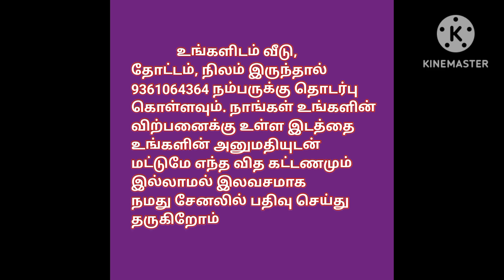Flat For Sale in Chennai, OMR, Ragav Media Real Estate Properties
Current position
Pacifica Aurum, Happiness Tower, Padur, OMR, A block 9th floor, door No.10 (A910) buildup area 1149 sq.ft

house design#3850x90
house design#
19architecturesmall
ToursReal Estate
money in real estateluxury
developmentlife of a real estate